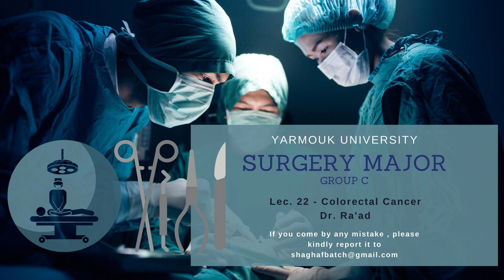Lec. 22 | Surgery Major [ Group C ] ( Dr. Ra'ad ) | Colorectal Cancer